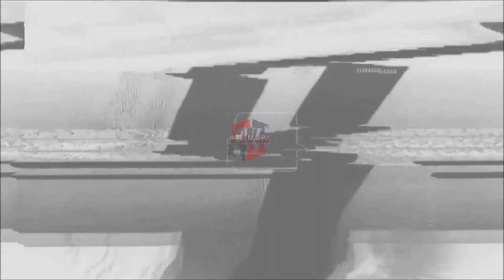LOS ANGELES ANGELS: Jose Iglesias ᴴᴰ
35 HOME RUNS
271 RUNS BATTED IN